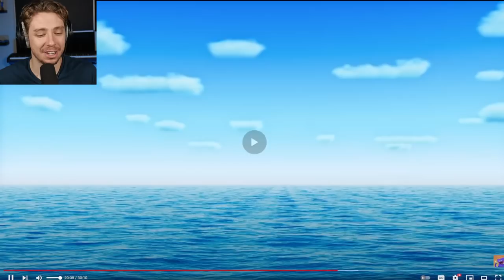Reacting To POPPY PLAYTIME Has a TWIN?! (This cant be possible)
Poppy Playtime from The game Huggy Wuggy has a twin sister!!

Is it possible that FNAF, Huggy Wuggy, Bendy and Poppy can all be friends in this epic animation?